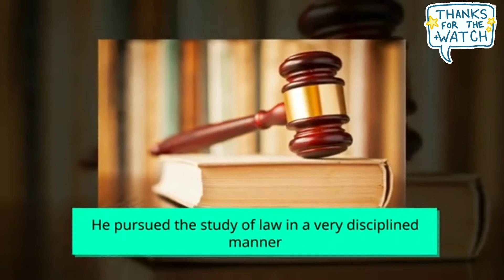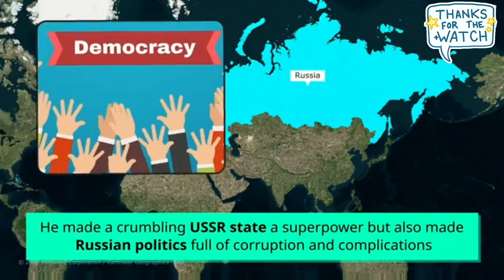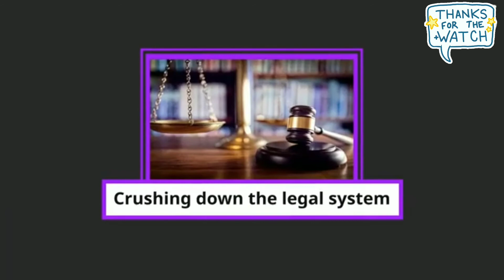How President Vladimir Putin is silencing his opponents in Russia? Vladimir Putin Carrier Timeline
How President Vladimir Putin is silencing his opponents in Russia? Vladimir Putin Carrer